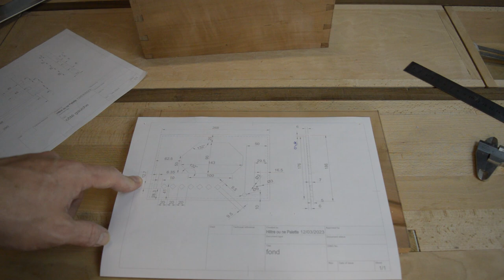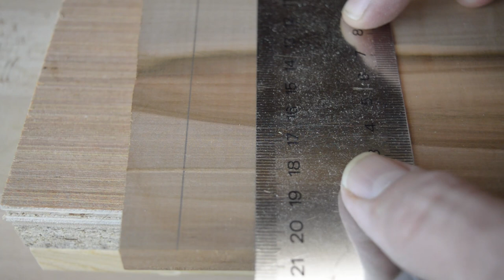une boite fabriquée avec des outils à main - 3/5 - fond de boite et feuillures à la guimbarde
Je fabrique une boite pour ma guimbarde et ses accessoires. Dans ce troisième épisode j'utilise la guimbarde pour réaliser des feuillures pour le fond de la boite. En fin de vidéo je fais le bilan.

et avant de faire vos achats sur  outilsdespros, enregistrez ce lien dans vos marque-pages :
*Outilsdespros.fr* :

MERCI !

=== *Sommaire* ===
00:00 - intro
00:51 - préparation de la pièce du fond
13:54 - fabrication des feuillures
26:55 - bilan